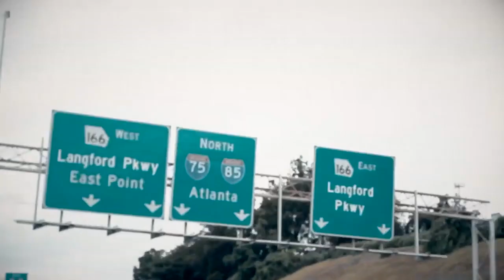NBA 2K21 MyCareer PS5/XBOX #17: MARCANDO O LEBRON JAMES EM LOS ANGELES!